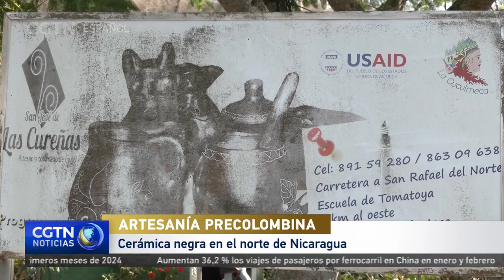Cerámica negra en el norte de Nicaragua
Nuestra corresponsal de CGTN en Nicaragua visitó a mujeres artesanas que elaboran utensilios y adornos de cerámica negra siguiendo los pasos de sus ancestros.